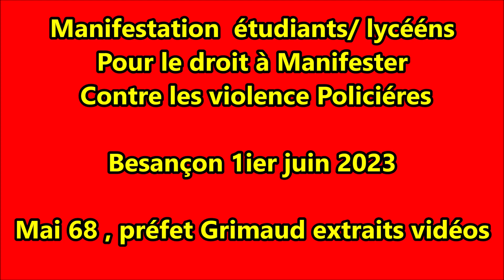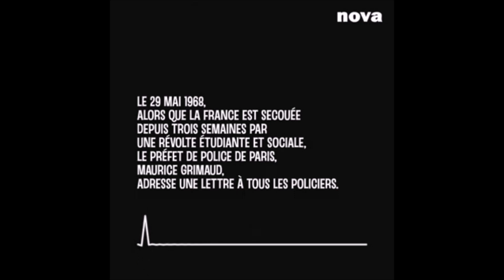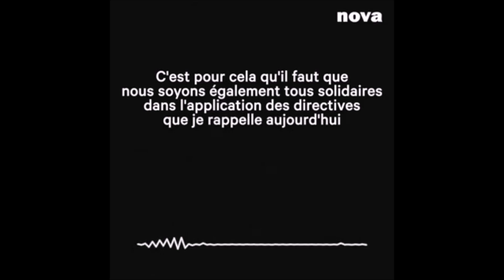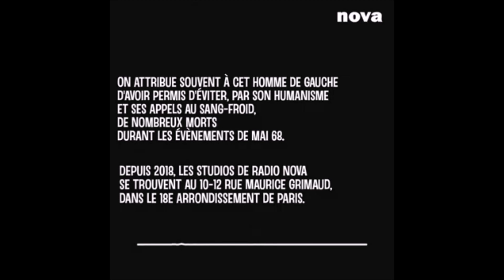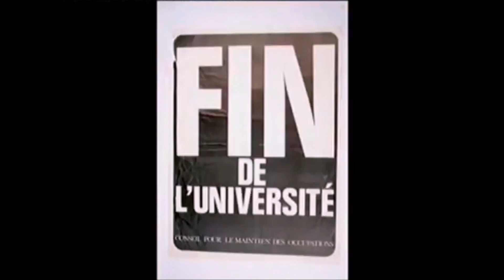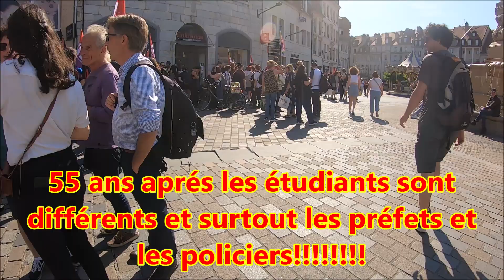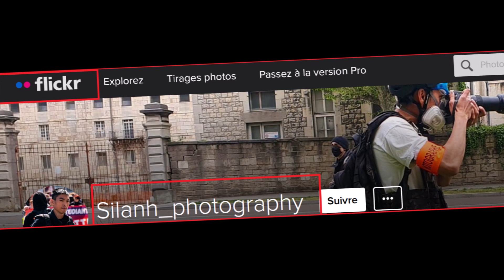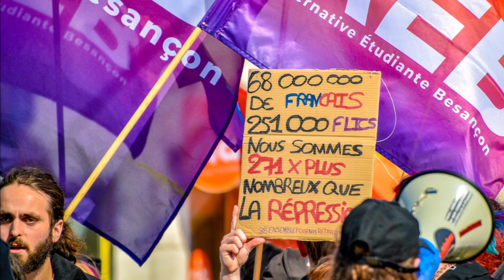Manifestation étudiants lycéens,Droit à manifester,Contre violences policières,Besançon 1 juin 2023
☺DIAPORAMA des PHOTOS DE SILANH à 46mn 12 s de la vidéo ☺
☺PHOTOS SEULES SUR LE SITE "flickr" Silanh_photography   ☺
♫Bande son du diaporama: chansons étudiantes de mai 1968 ♫

♦ Première Manifestation de jeunes organisée et dirigée par eux et elles tou(te)s.. 270 personnes ...
 Et une super réussite ! Bravo à eux!!Solidarité ,Ambiance festive ,échanges dans la joie et la bonne humeur …

♦ Une super barrière au comico ..Les FDO ont-ils peur des jeunes ??? ou veulent-ils faire croire qu'ils sont dangereux ???Pourtant ce sont bien eux ,les policiers ,qui se sont jeté(e)s sur nos enfants le 1° mai ...fête des Travailleurs ...et les ont nassé(e)s ..frappé(e)s ..arrêté(e)s...mis(e)s en Garde à vue ...et non pas le contraire …

♦ L'un de nos députés du Doubs :Éric Alauzet...il est vrai ...rebondit sur la parole de SON chef ,en signifiant que ... « dans sa propre circonscription « la « Décivilisation est en marche ...puisqu »' un policier a été mis à terre et frappé de coups de skate-board en fin d'une manifestation »...oubli du contexte ...bien sûr ...mais tout est bon pour coller au discours du Maître ...et comme lui mettre en avant des arguments qui n'ont rien à voir avec une question de « civilisation » (une infirmière psy tuée par un malade ,3 Flics morts dans un accident ,un maire menacé par l'extrême -droite sans aucun soutien de l'État ...pour Macron,signes de DÉCIVILISATION ...)

♦ Par contre ,nous pouvons ,nous, mettre en avant le DÉNI du PEUPLE  et de ses REPRÉSENTANTS de ce  gouvernement puisqu'ils ont réussi à faire sauter la proposition de loi des LIOT visant à supprimer la loi Macron sur la Retraite …Nous ne sommes toujours pas écouté(e)s ,pas entendu(e)s...

  ♦LE 6 JUIN  14 H   PARKING  BATTANT   BESANCON
♦MONTRONS -LEUR QUE NOUS N'ABANDONNONS PAS ♦      ♦TOUS,TOUTES DANS LA RUE !!!♦